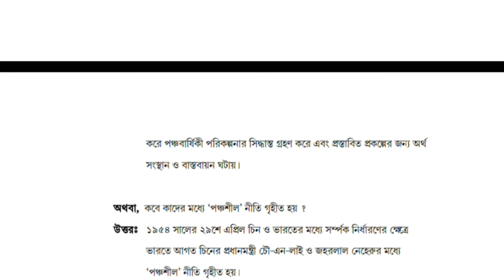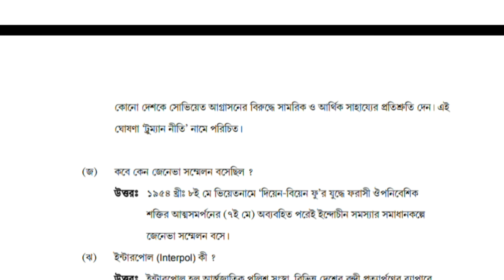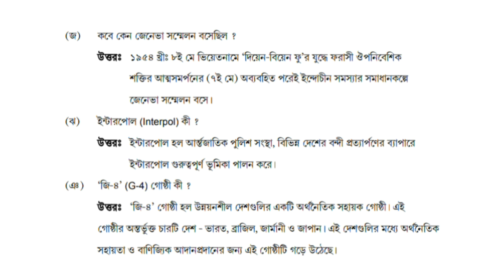ইতিহাস সাজেশন 2020 Saq. H.S 2020 saq suggation of history.